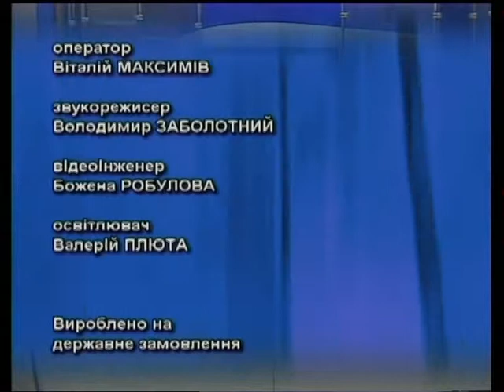Актуально - Призов. Комісар Богданов (10.11.2015)